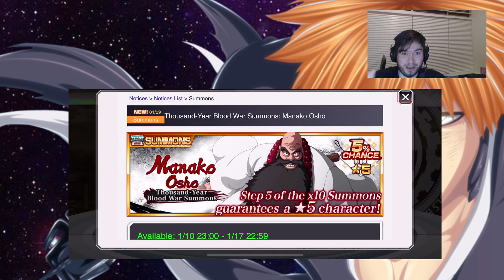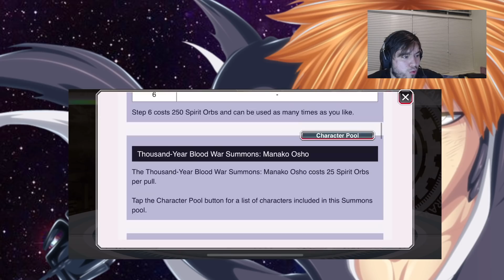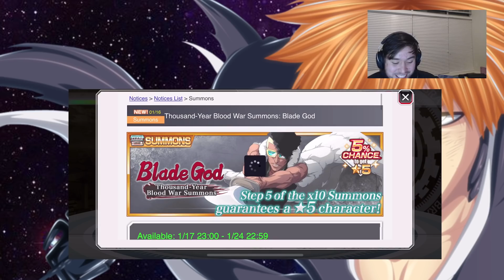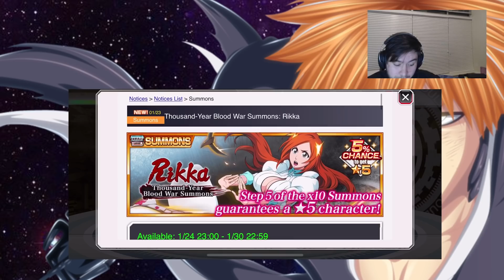TYBW ROUND 7 STATS AND SKILLS! [Bleach Brave Souls]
SO FINALLY! we have the stats and skills to the new TYBW units which include Orihime, Ichibe, and Ohetsu! lemme know your opinions down below!